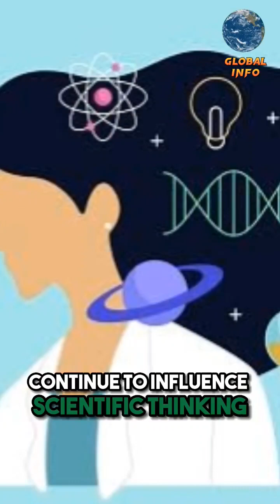The Scientific Revolution.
The Scientific Revolution changed how we understand the world. Scientists like Copernicus, Galileo, and Newton questioned old beliefs and discovered new ideas. They showed that observing, experimenting, and thinking logically are important for learning about nature. Their discoveries still influence science today. The revolution sparked exploration and proved that curiosity and seeking knowledge can lead to amazing breakthroughs.